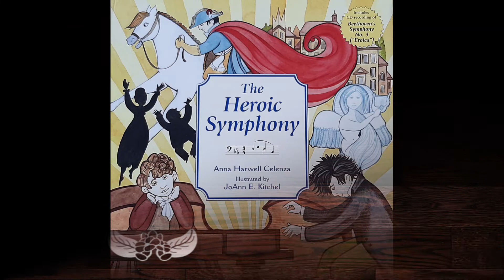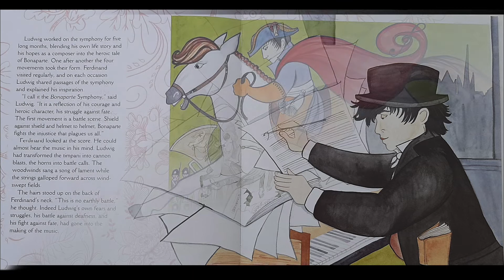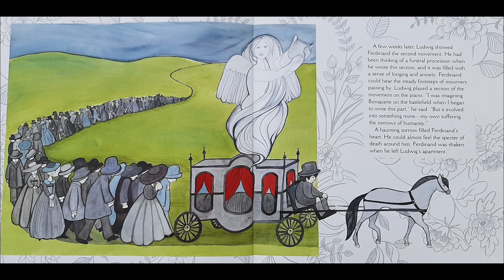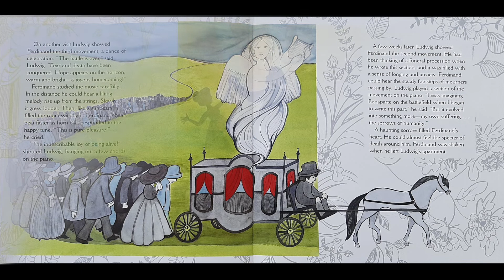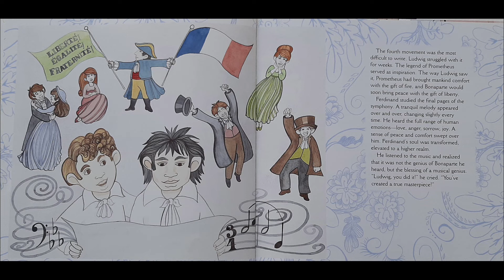The Heroic Symphony_Beethoven_story time